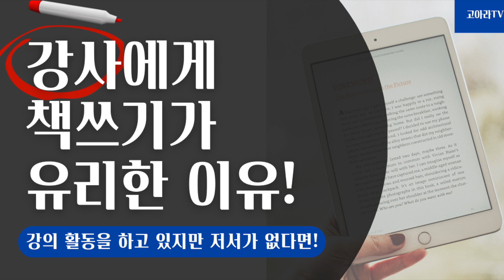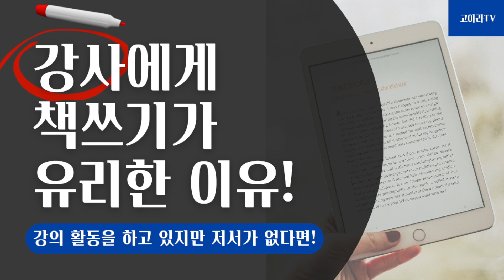강사님, 아직도 책 안쓰셨어요??.. (지금당장 써야하는 이유)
💙고아라 작가 출간이벤트!
[밀레니얼 세대가 돈 버는 법] 저자 편집본을 지금 바로 신청하세요!

♥[책 출간이 고민되는 당신이 꼭 봐야될 이야기] 무료 pdf 지금 바로 신청하세요!

♥전자책을 넘어서 출판사와 계약하는 인세받는 출간작가 되기!
오픈채팅방 무료가입하세요.(책쓰기, 글쓰기, 출판 무료 정보 교류)
(카카오 채팅방 검색: 인세받는 출간작가되기)